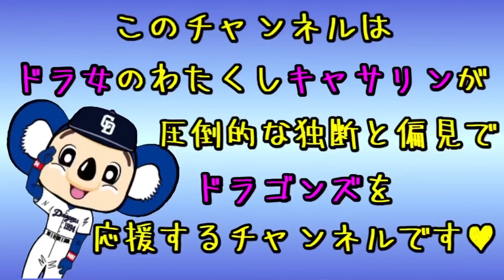6/25広島カープvs中日ドラゴンズ 「開幕戦、蘇る。大勝利！」